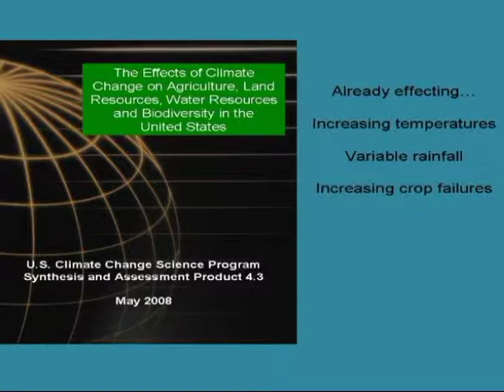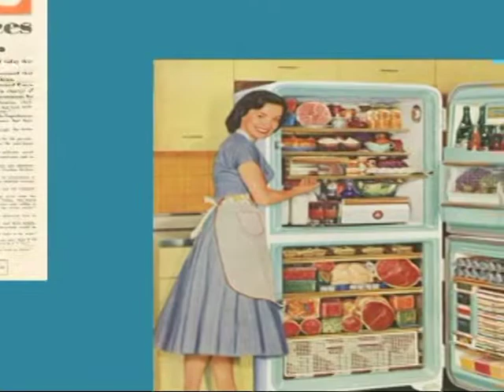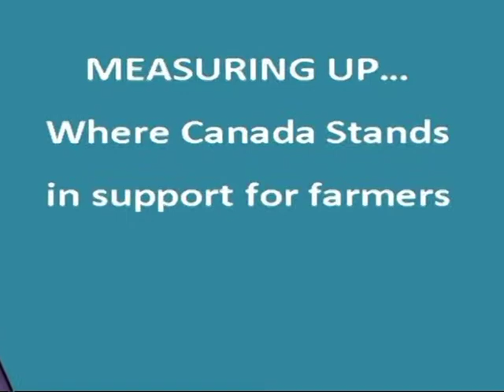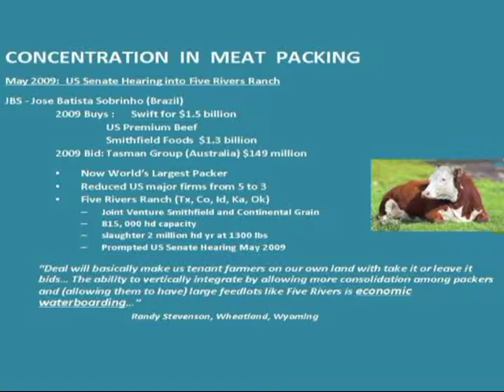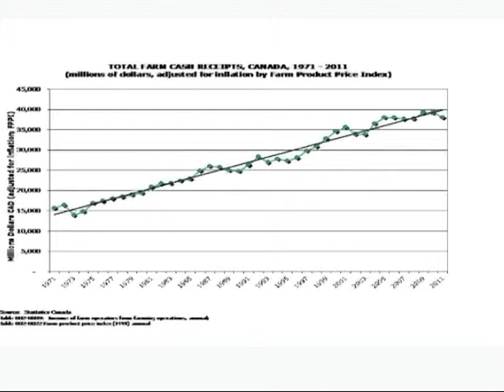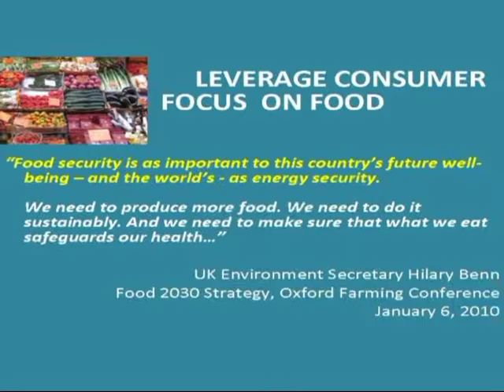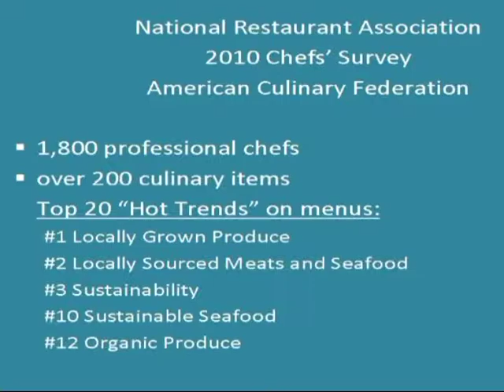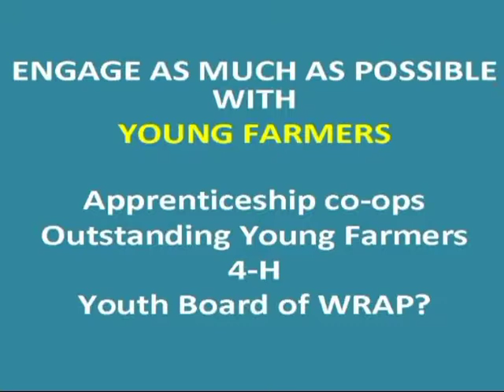A Vision of Agriculture - Wendy Holm (2013)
Agrologist Wendy Holm spoke at the WRAP annual meeting in Banff, Ab in January 2013. The theme of the confernce was "Sharing A Vision of Agriculture".
This is Wendy's "Vision of Agriculture".